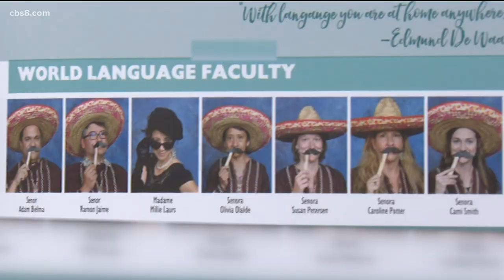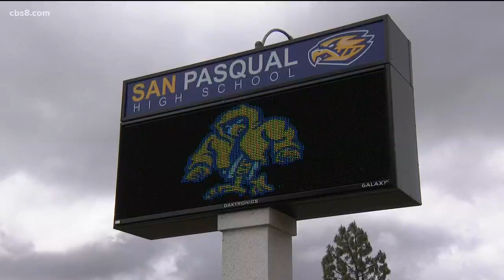Controversy over teachers wearing sombreros, fake mustaches in yearbook photos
Sociology professor Marisol Clark-Ibanez says she doesn't believe the teachers intentionally set out to be offensive but says their actions show a lack of cultural intelligence.